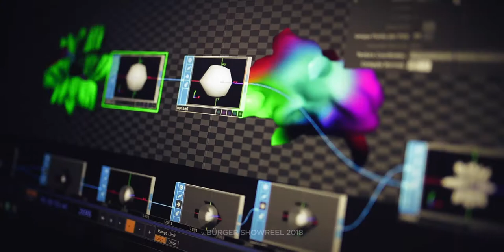VJ Burger Showreel 2018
Bürger (Eugen Neacșu) is a visual artist born and raised in the heart of Constangeles (Constanța, RO), currently living and working in Timișoara (RO). He started VJ-ing in 2007 for the local heroes Implant pentru refuz (Implant for Denial) live launch of the Monolith album. Since then he has been and still is the official VJ for the band.

In 2009, he produced video-works for artists like Michaela Konrad (illustrator) and Daniel Dorobanțu (video editor and music composer) whose A/V installation ”Memories of Now” was exhibited at the Next Comic Festival, part of the Ars Electronica Center in Linz (A). Subsequently, ”Memories of Now” has generated three more episodes signed by the same group of artists and on display as a permanent show in the ”Deep Space” Multimedia Room at the aforementioned AEC until 2014. The work with Austrian illustrator Michaela Konrad continues in 2013 alongside Timișoara based musician Octavian Horvath for a short film animation dedicated to Pablo Picasso's legacy, ”On the Beach”, also as a part of the permanent show in the ”Deep Space” Multimedia Room at AEC Linz and open to public until 2015.

In 2014, after working on the logo design and following the ”Freenetik Party” launch event's visual show, Bürger starts doing regular VJ shows for the local promoter and event organiser, Escape Kru. Thus, he has done more than 30 shows for ”Freenetik”, always juggling between international guest parties and 2 days events to radio nights and Saturday culture nights. He had the pleasure to do live visuals for some of the most acclaimed names in the drum'n'bass scene today: Audio, Klute, The Qemists (DJ set), Logistics, Storm, Ant TC1, DJ Randall, and many others.

In the meantime, together with his friends, started ”Psihodrom”, an audio-visual art collective with works for various campaigns, festivals and event brands: Lighting the future through education (2015), Cinemadisko (2017),  Grădina de Iarnă (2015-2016), Timishort Film Festival (2017), Timișoara Rocks (2016, 2017), Anonim TM's 48h (2014) and Made in TM (2014).

Since 2014, Bürger has presented his video works and visual art for events and organizers like Transylvania Music Event (Cluj, RO), Joie de vivre Festival, Bipolar House, Blackout Music, All Time Clubbing, Music Service, Electric Playground (all from Timișoara), he has been a live-tour VJ for Blazzaj, Melting Dice & The Case and he had helped to set up Escape Venue's innovative multi-projector system in 2016, covering a field of view of almost 360° for the first time in Timișoara. Also in 2016 Bürger took an active role in Timișoara 's bid team, providing visual production and projection mapping services for the final presentation in the national competition in which Timișoara was elected the European Capital of Culture in 2021 title.

Bürger continues to expand his techniques experimenting with various visual styles always trying to find new ways to tease your eyes across disciplines such as motion-graphics design, animation, multimedia design, stage design and graphic design.

At the present moment, the self-taught designer/VJ/animator , Bürger is art director at Electronic Resistance (a visual communication agency based in Timișoara) and founding member of Psihodrom (A/V performance group).